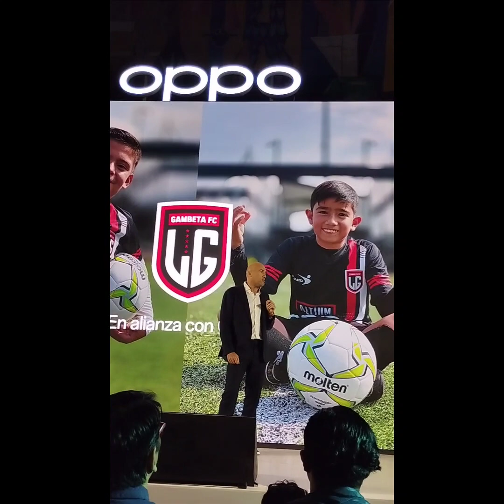GALA DE OPPO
OPPO cumple 4 años en el mercado de México y lo celebro con lanzamiento de nuevos productos en una gran Gala para oppolovers y creadores de contenido @OPPOMexico